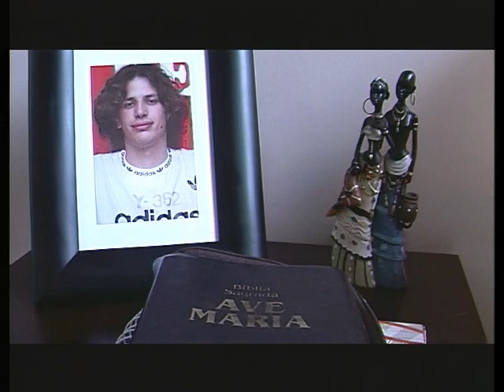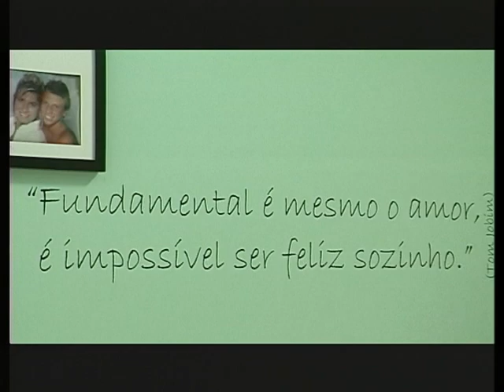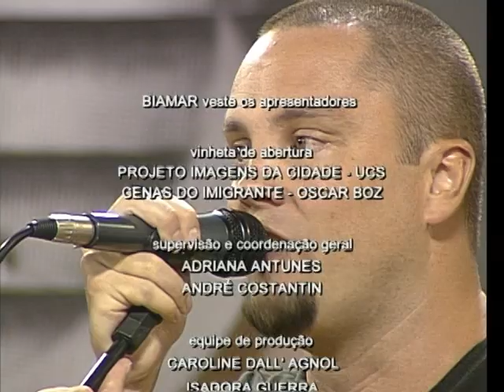Rede de Olhares - 18/02/2013 - Fatalidades (Compacto)